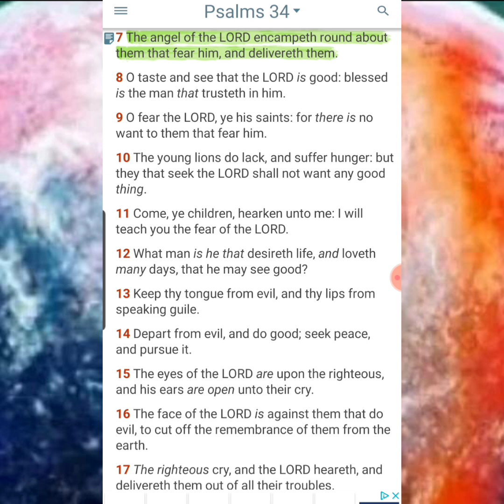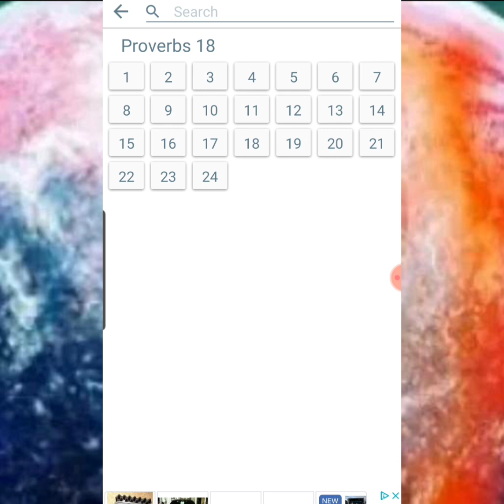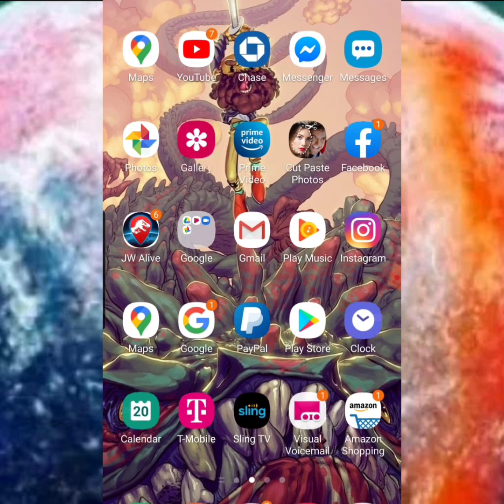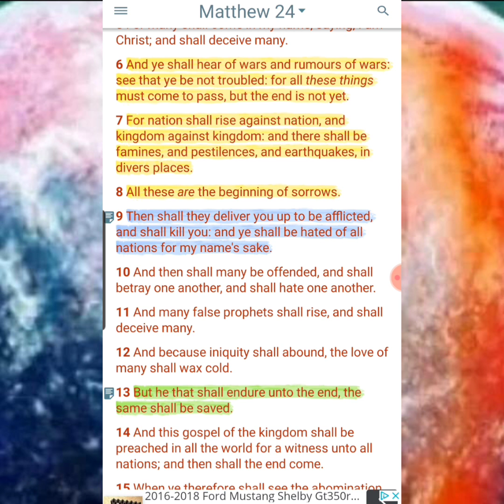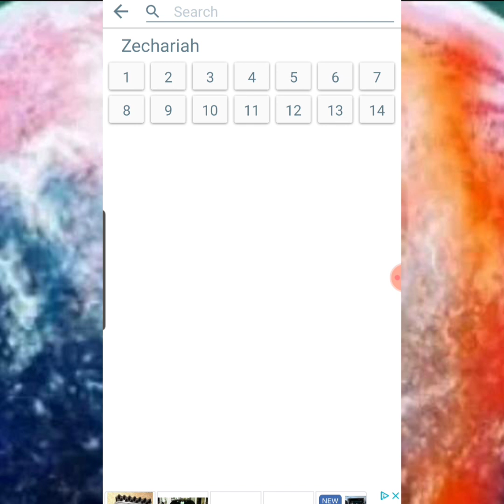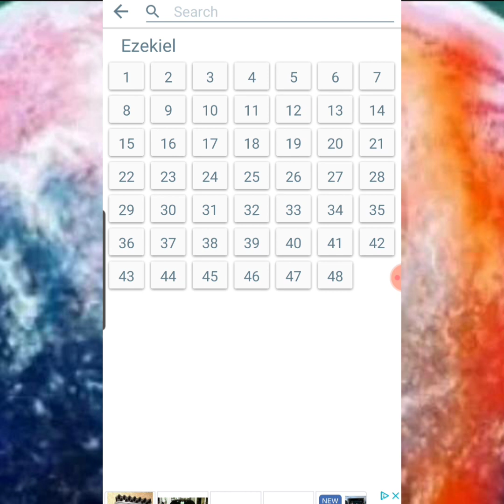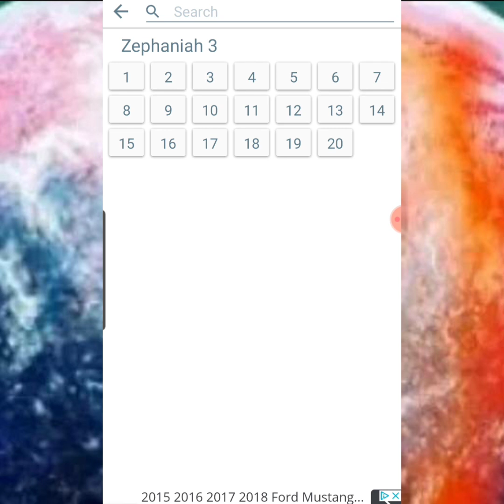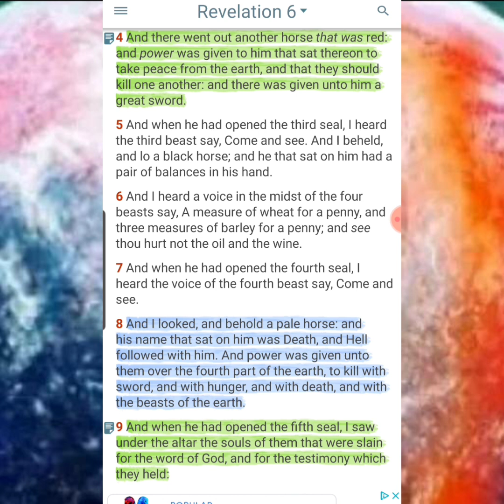Charlamagne urges Black people to buy guns. THE LORD WILL SAVE US NOT GUNS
1. Judah- Negroes
2. Benjamin- West indians
3. Levi- Hatians
4. Simeon- Dominicans
5. Zebulon- Guatemala to Panama
6. Ephraim- Puerto Ricans
7. Manasseh- Cubans
8. Gad- Native American Indians
9. Reuben- Simenole Indian
10. Napthali- Argentina to Chile
11. Asher- Columbia to Uruguay
12. Issachar- Mexicans

1.ISRAEL= YASHARAHLA= 12 TRIBES

2.WHITE MAN= AHDAWAM= EDOM
3.INDIA= IYALAM= ELAM
4.ASSYRIA= AHSHAWAR= ASSHUR
5.SYRIA= AHRAM= ARAM
6.ARABS= YASHAMIAHLA= ISHMAEL
7.CHINESE= MAWAAHBA= MOAB
8.JAPANESE= IMAWAN=- AMMON
9.ETHOPIANS= KAWASH= CUSH
10.EGYPTIANS= MATAZARYAM= MIZRAIM
11.NORTH AFRICA= PAWAT= PHUT
12.SOUTH AFRICANS= KANAIN= CANAAN
13.TURKEY= GAMAR= GOMER
14.RUSSIAN= MAGAWAG=MAGOG
15.GREEK= YAWAN= JAVAN
16.GERMAN= ASHKANAZ= ASHKENAZ
17.SPANISH= THARASHYASH= TARSHISH
18.CYPRUS= KATHAYAM= KITTIM

Kal Halal Yahawah Bahasham Yahawashi Hebrewisraelites israelites 12tribesofisrael Bible HouseofDavid Yahawah Bahasham